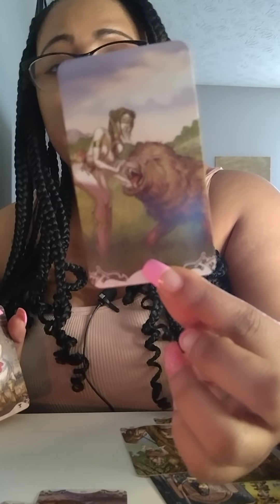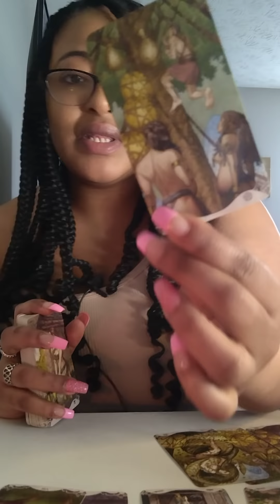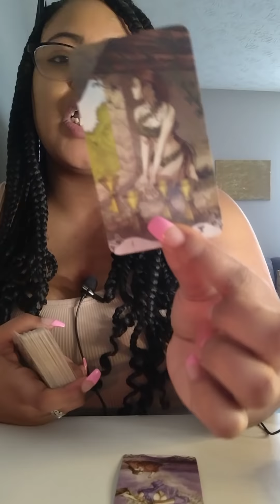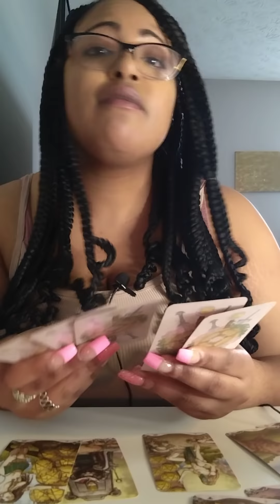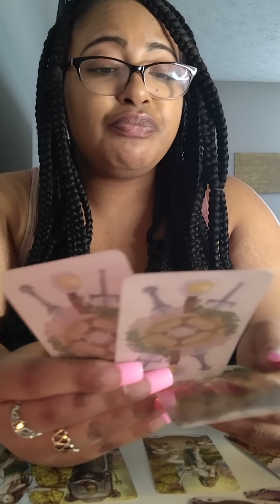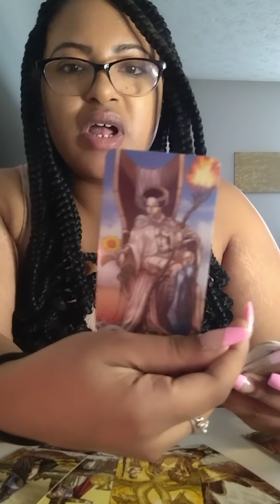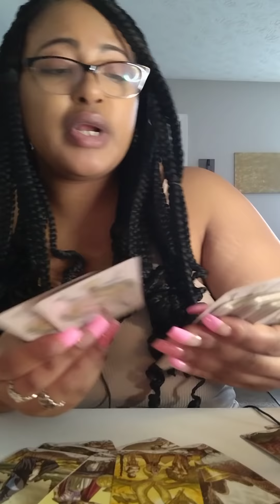U BEAT THIS DEMONIC 🪄 WIZARD AT THEIR OWN GAME 🎯 MAD THAT U GOT AWAY WITH UR INNOCENCE & PURITY‼️🧿💪